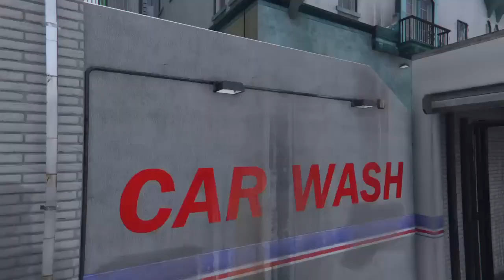GTA V - FREEROAM Dom